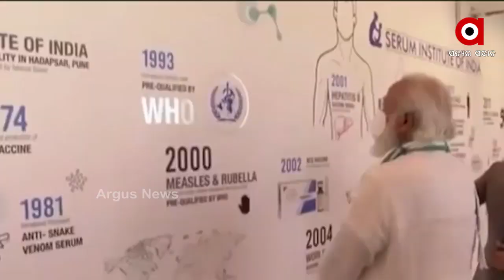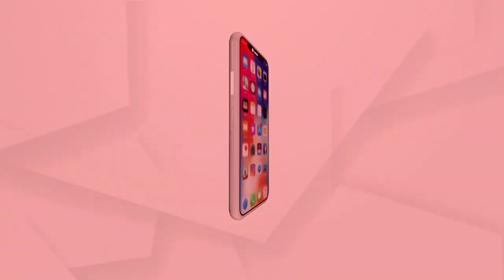କୋରୋନା କାଳରେ ବିଶ୍ବକୁ ରାସ୍ତା ଦେଖାଉଛି ଭାରତ..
କୋରୋନା କାଳରେ ବିଶ୍ବକୁ ରାସ୍ତା ଦେଖାଉଛି ଭାରତ I ଜିରୋ ଇଫେକ୍ଟ ଓ ଜିରୋ ଡିଫେକ୍ଟ Iକୋଭିଡ ଉପରେ ପ୍ରଧାନମନ୍ତ୍ରୀ ମୋଦିଙ୍କ ପ୍ରହାର  Iକୋରୋନା କାଳରେ ବିଶ୍ବ ପାଇଁ ଆଶା ଓ ସାହାରା ସାଜିଛି ଭାରତ Iସେଥିପାଇଁ ତ ସାରା ବିଶ୍ବକୁ ରହିଛି ଭାରତ ଉପରେ ଭରଷା  ।ନିଜ ଦେଶବାସୀଙ୍କ କଥା ବୁଝିବା ସହ ପଡ଼ୋଶୀ ଓ ଅନ୍ୟ ଦେଶ କଥା ବି ଭାବୁଛି  ...